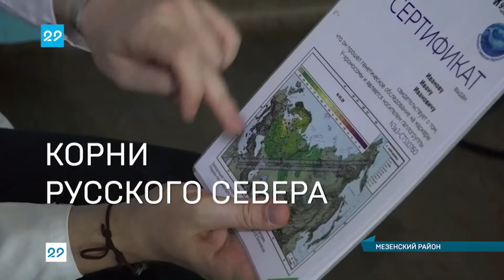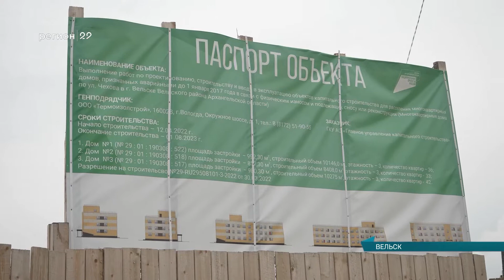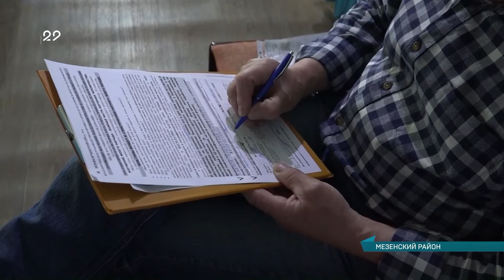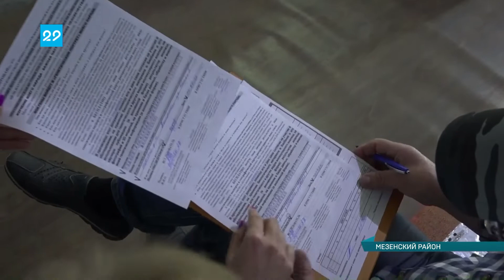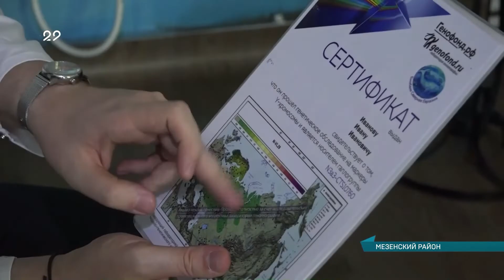04.08.2022 Сейчас в регионе